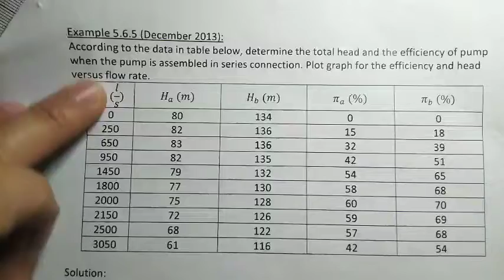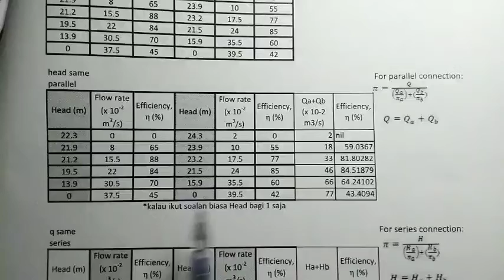Chapter 3 Pumps in series and Pumps in parallel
Calculate operational flow rate, head or efficiency of a pump and
plot the characteristic curves for the following configuration:
a. single pump
b. pumps in series
c. pumps in parallel